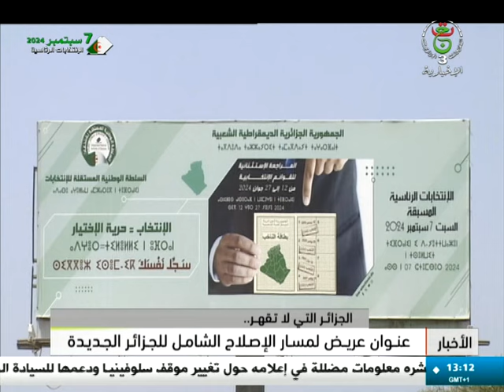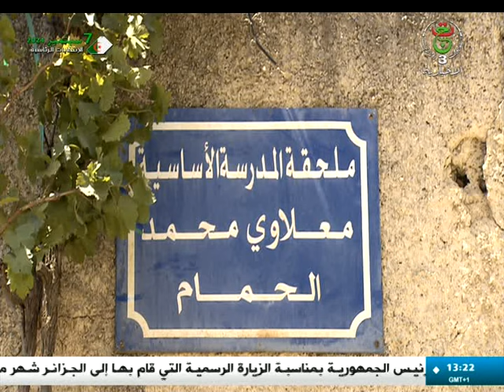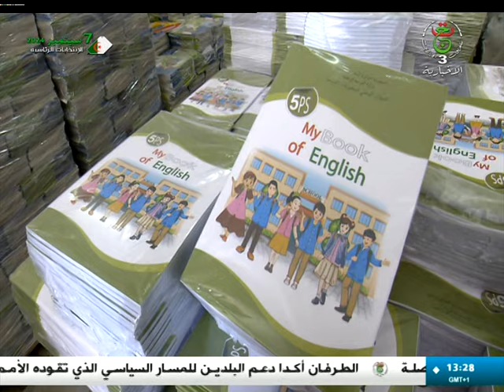نشرة أخبار الواحدة - السبت 31 أوت 2024